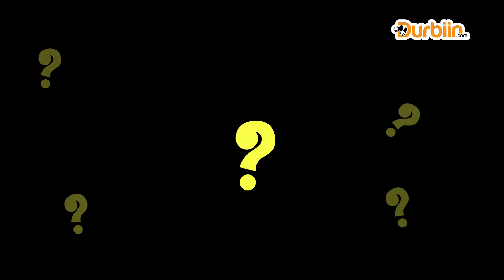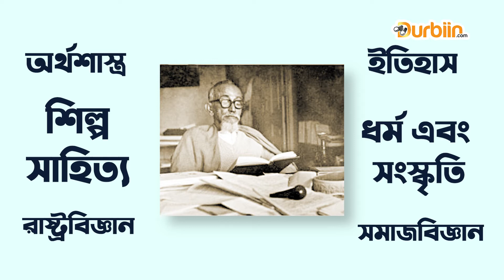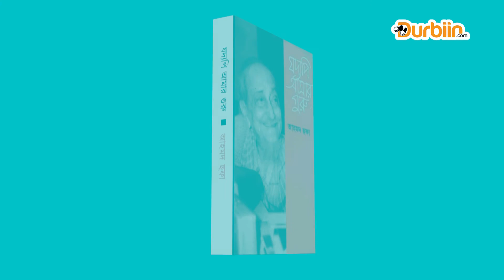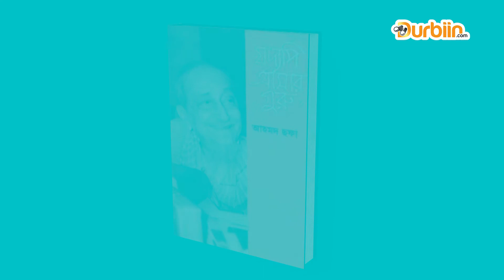Joddopi amar guru II Ahmed Safa - যদ্যপি আমার গুরু II আহমদ ছফা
রাজ্জাক স্যারের ওপর কোনোকিছু লিখে প্রকাশ করা অত্যন্ত ঝুঁকিপূর্ণ ব্যাপার। এই ঝুঁকি দু’দিক থেকেই। রাজ্জাক স্যার নানা স্পর্শকাতর বিষয়ে এমন একতরফা মতামত দিয়ে বসেন, যেটা সমাজের মানুষ বরদাশ্ত করতে অনেক সময়ই প্রস্তুত নয়। অন্যদিকে তাঁর বক্তব্যের উপস্থাপনায় যদি সামান্য হেরফেরও ঘটে যায়, তিনি সেটা সহজভাবে মেনে নিতে রাজি হবেন না। এই দু'ধরনের ঝুলন্ত খড়্গ মাথার ওপর রেখে রচনাটি আমাকে লিখতে হয়েছে। এ গ্রন্থের সব কথা রাজ্জাক সাহেবের। কিন্তু বিশেষ বিশেষ ক্ষেত্রে আমি ব্যাখ্যা বিশ্লেষণ সংযোজিত করেছি। এটি করতে গিয়ে দু’-ধরনের স্বেচ্ছাচারিতা প্রশ্রয় পেয়েছে। কোথাও কোথাও তাঁকে এমনভাবে উপস্থাপন করা হয়েছে, কারও কারও দৃষ্টিতে তা অনাবশ্যক বড় করে দেখানো বলে প্রতিভাত হতে পারে। প্রথম পুরুষে যেহেতু রচনাটি লিখিত হয়েছে, লেখকের ভূমিকাটি কোথাও কোথাও প্রবল হয়ে উঠেছে, এমন মনে হওয়া আশ্চর্যের কিছু নয় ৷

“যদ্যপি আমার গুরু শুঁড়ি বাড়ি যায়, তথাপি তাহার নাম নিত্যানন্দ রায়।”